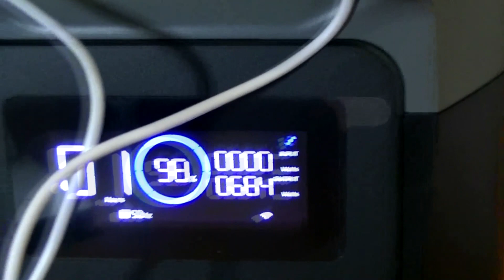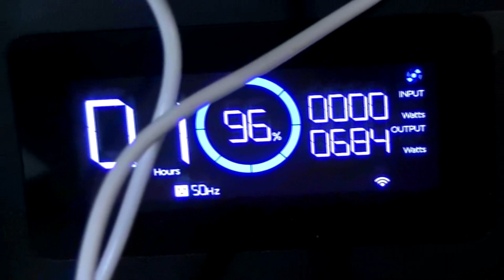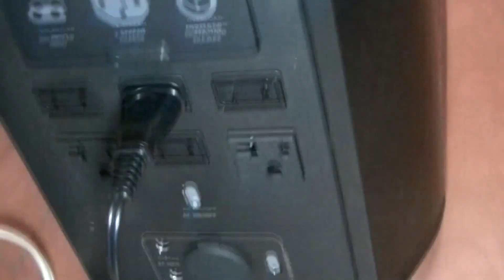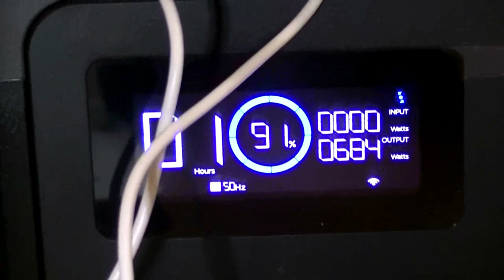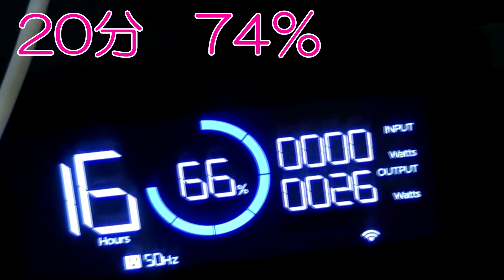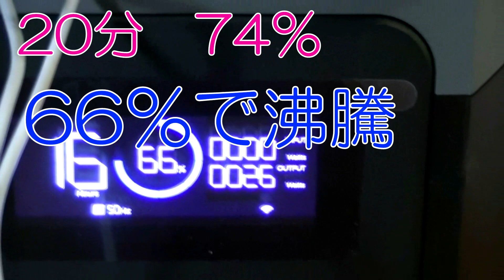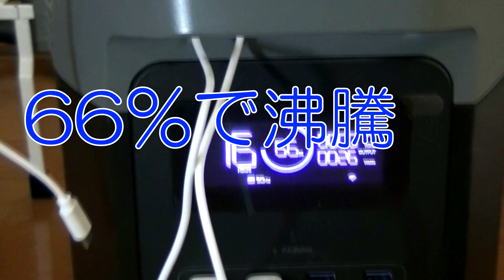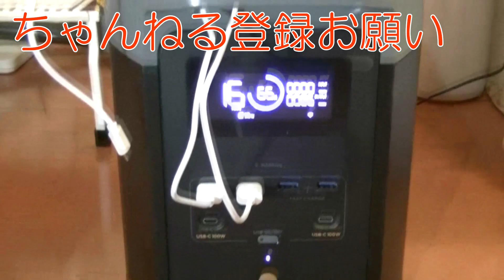【エコフローデルタ2】【3Lポット沸かすのに何分何％消費】【予想は30％消費30分】【沸騰に実際は25分かかり66％表示になった】【結果34％使用25分かかった】メーカー調整品57000円で落札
2/1現在、デルタ2MAXが中古Aレベルで9台出品されてます。139755円